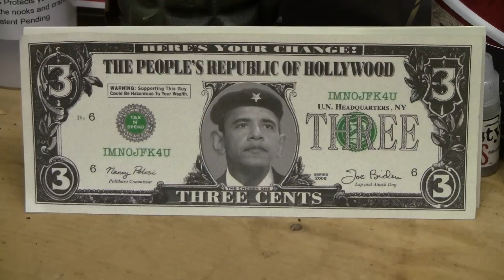Obams's War on Family Farmers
Carrie3570